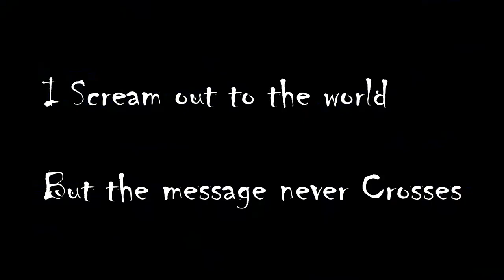GUILTY CONSCIENCE - TEASER ( DEEP RAP )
●▬▬▬▬▬▬▬ OPEN ME ▬▬▬▬▬▬▬●

►Song Name-
Guilty Conscience
Album- Left Unsaid
By Nightwalker Lots

●▬▬▬▬▬▬▬ SONGS USED ▬▬▬▬▬▬▬●